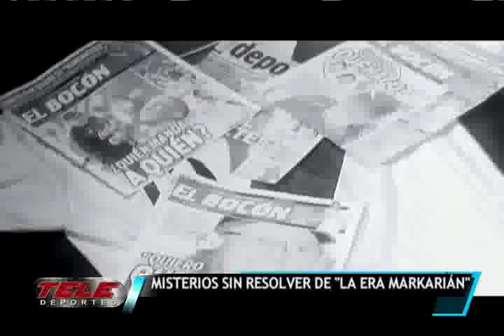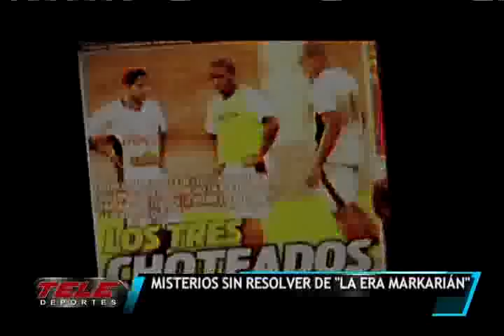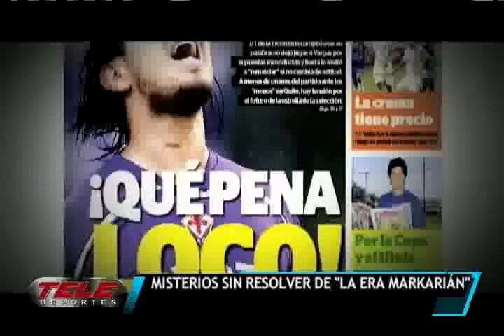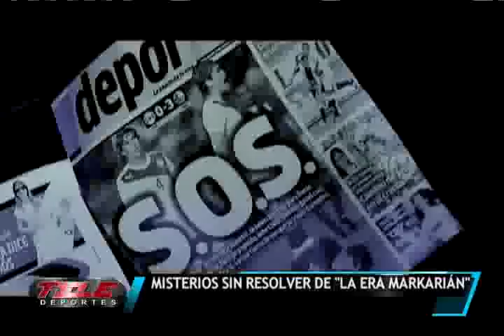Teledeportes revela los misterios sin resolver de 'La era Markarián'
Un recuento por los casos que se mantuvieron al margen de la prensa deportiva.